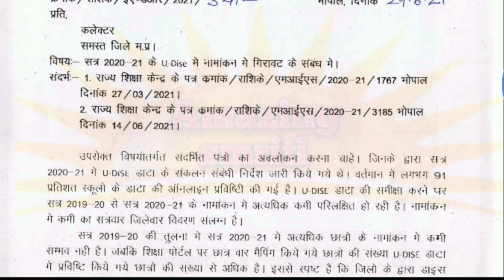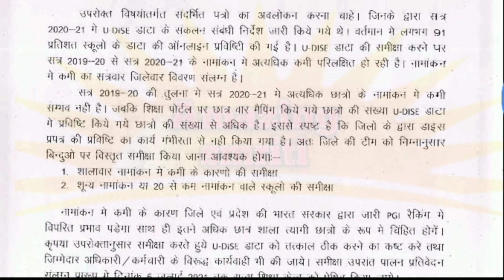राज्य शिक्षा केन्द्र महत्वपूर्ण आदेश/नामांकन में गिरावट के संबंध में महत्वपूर्ण निर्देश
AmazingSmriti State Education Center Important Orders Important instructions regarding decline in enrollment